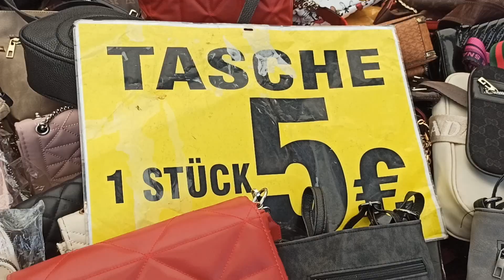SIDE Saturday Bazaar TURKEY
SIDE TURKEY